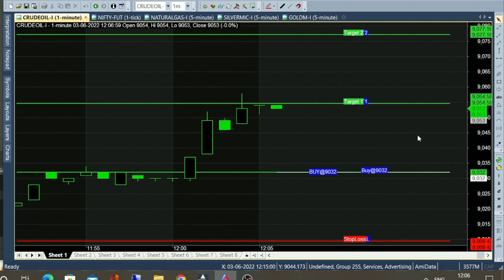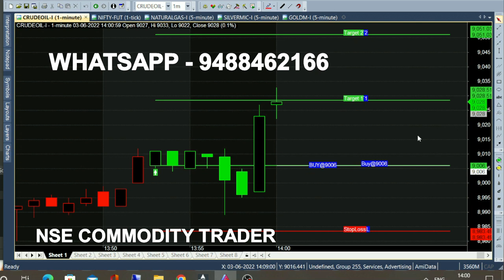bank nifty & crude oil 13 jun - 21 may chart calls view